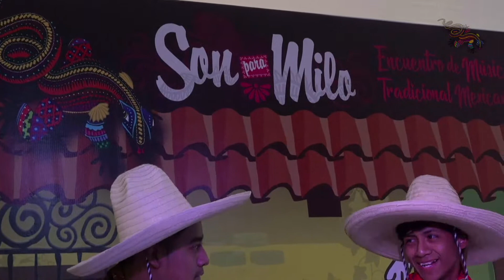Tomgarrileros de Tabasco - Son Para Milo 2022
También puedes conseguir mas música en nuestros álbumes de Spotify